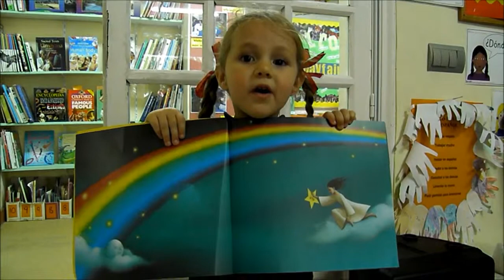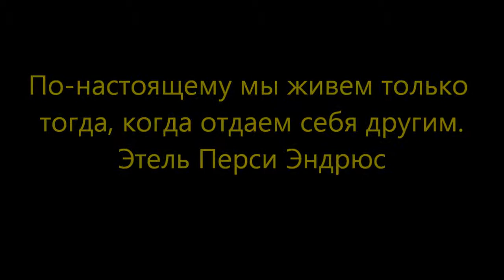The Azov Camp ДОЦ СЕВЕРЯНИН